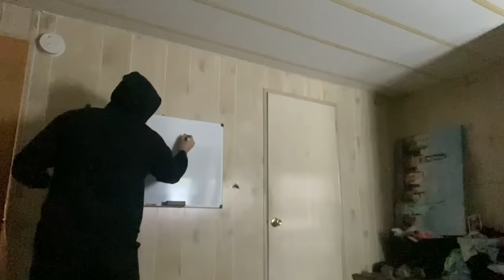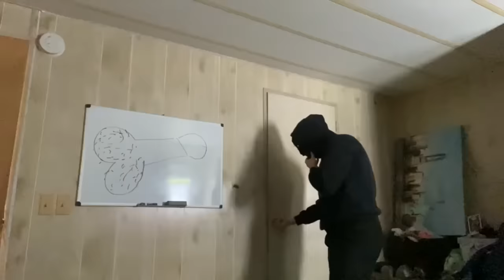you laugh, you restart (offensive) PART 3